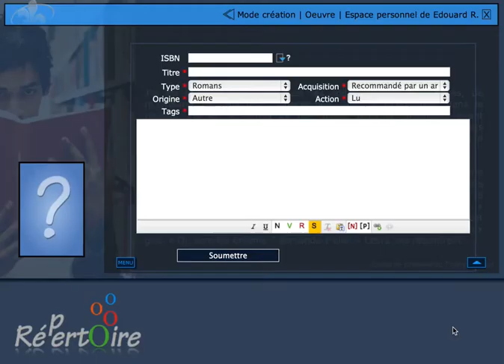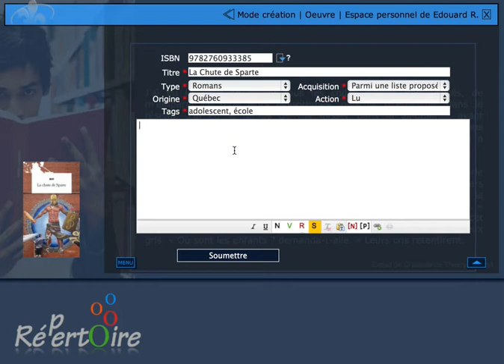Répertoire - Élève - Ajout d'un élément